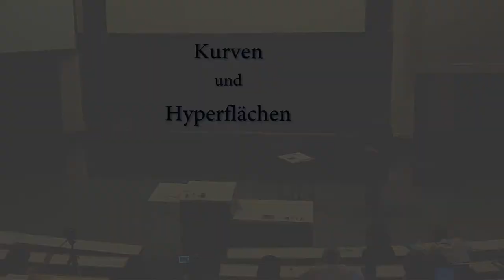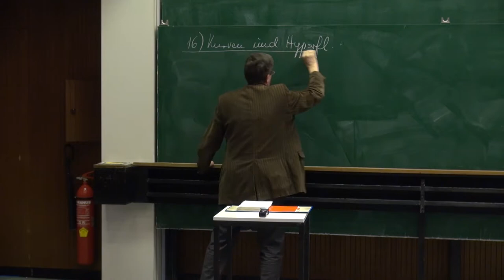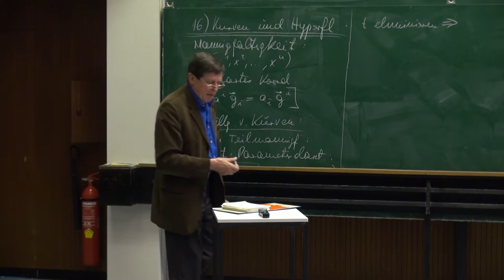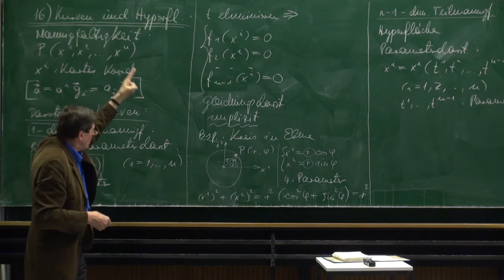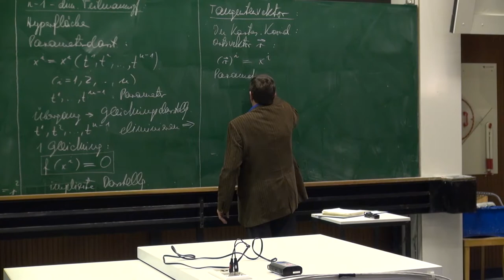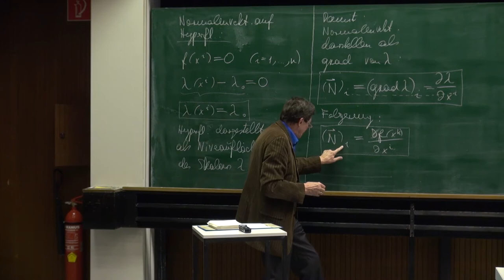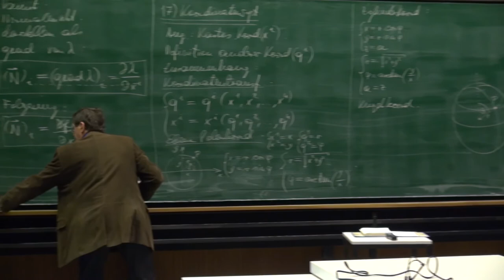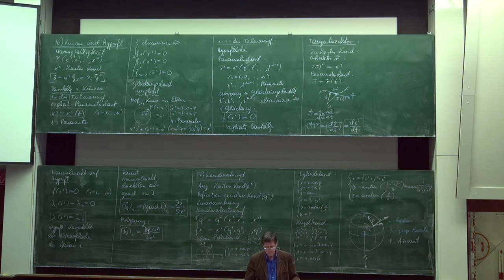VT II - 04 Kurven und Hyperflächen